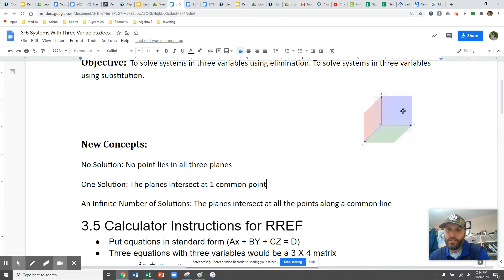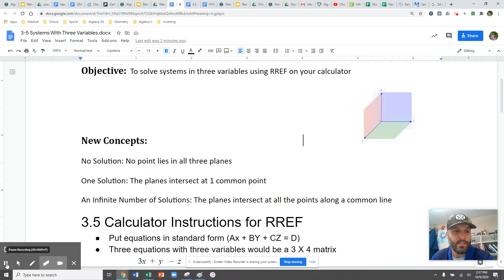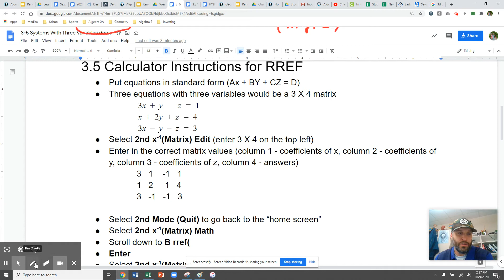3.5 Video Notes for Algebra 2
Mr. Rengel video notes for Lesson 3.5 in Algebra 2.